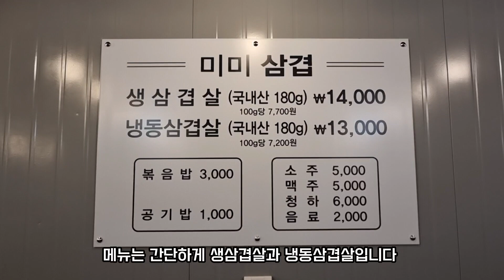알아서 챙겨주시는 서비스 좋은 냉동삼겹살 맛집 미미삼겹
안녕하세요, 대전 유성구 봉명동에 위치한 냉동삼겹살전문 미미삼겹에 다녀왔습니다.

위치 :  대전 유성구 문화원로 108 1층 미미삼겹

영업시간 : 17시 ~ 24시 (매주 일요일 휴무)

봉명동에서 항상 웨이팅을 하는 곳이고
사장님과 직원분들이 너무 친절한곳입니다.
냉동삼겹살도 맛있어서 자주 방문하는곳이에요^^